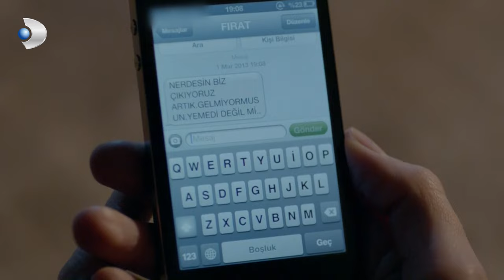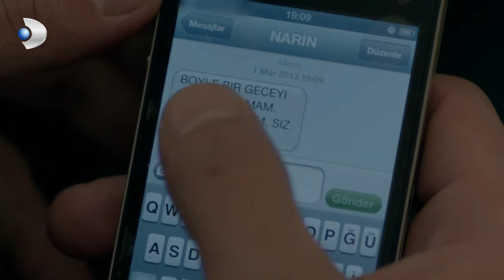Narin'in En Zorlu Gecesi - Merhamet Özel Klip